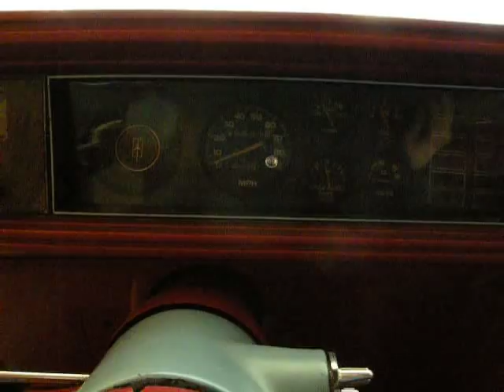1978 Cutlass Factory 4 Speed T-Tops Classic G-Body Garage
CLASSIC G-BODY Garage

Here is a video of one of the many cars on my personal collection. I will be uploading a video of each of these cars so check them out.

List of cars:

1978 Cutlass Supreme Factory 4 Speed, Bench Seat and T-tops
1979 Hurst Olds Hard Top
1979 Hurst Olds T-Top
1979 Cutlass Calais
1979 Chevy Malibu
1980 Cutlass
1983 Chevy Silverado
1984 Chevy Silverado

This video is of my 1978 Cutlass Supreme FACTORY Bench Seat 4 Speed T-top. I have never seen another like it. I have only seen a handful of 78 Cutlass 4 speeds and they have all been bucket seat hard tops. My plans are a full restoration just like it rolled off the assembly line. It will get dual exhaust and a mild cam upgrade along with the 305 bored .030 over. Some of the video is dark when showing the inside of the car so I hope to pull the car out of storage next year and shoot a better video.